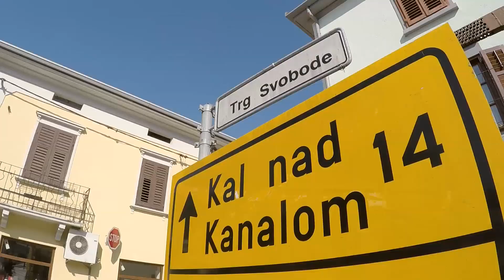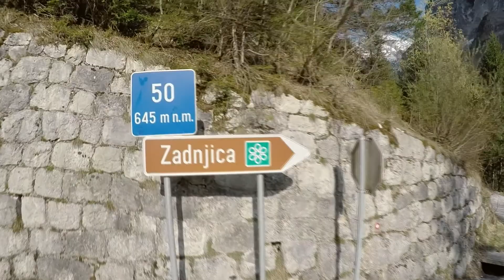San-Marino, Italy, Slovenia (2017) Short Version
Сан-Марино, Италия, Словения (2017) Короткая Версия